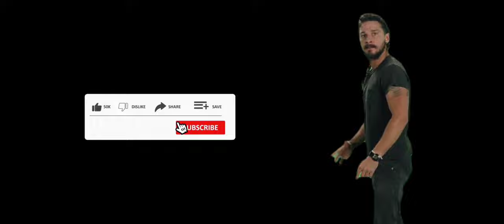Driving Construction Truck & Transportation In Indian Bike Driving 3D Simulator - Android Gameplay